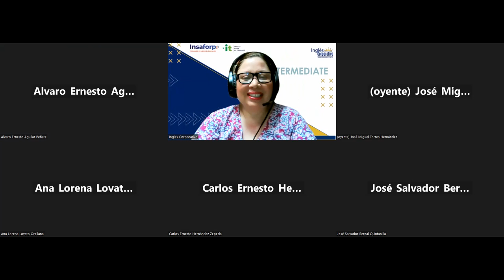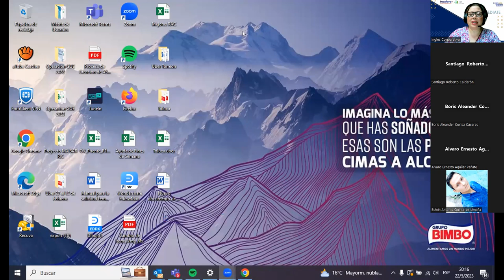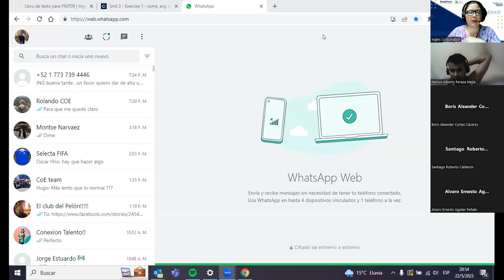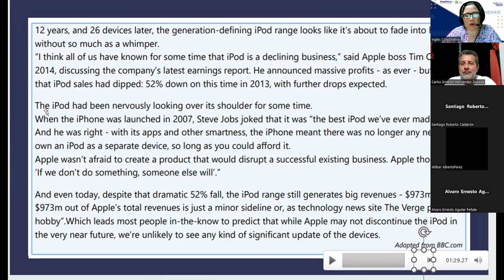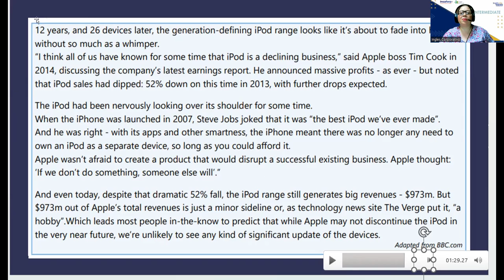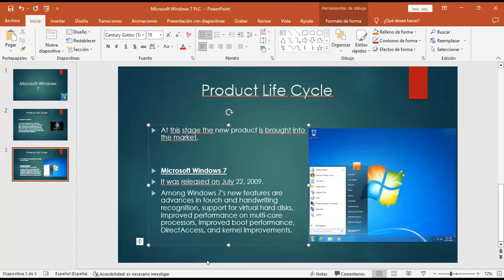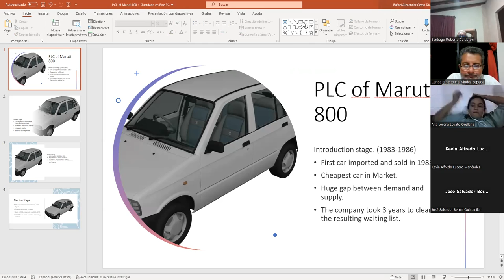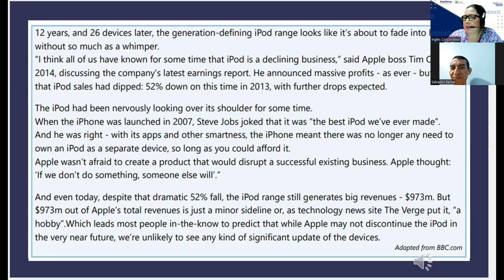Session 6-22-05-2023-29750-8048-0076/2023-Beteta-The 4 P's of the marketing mix